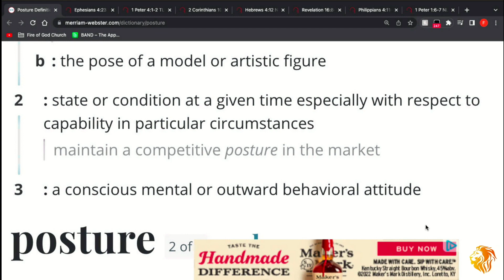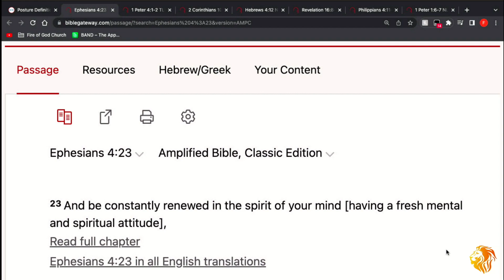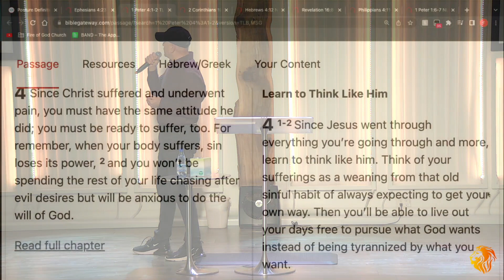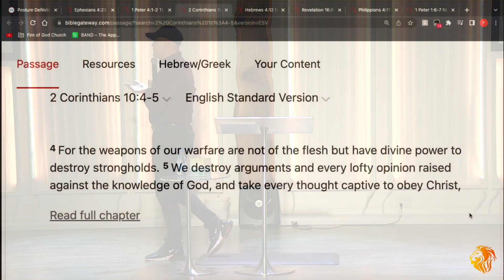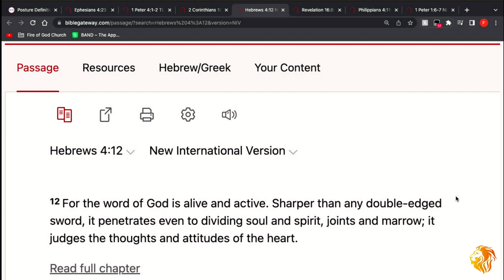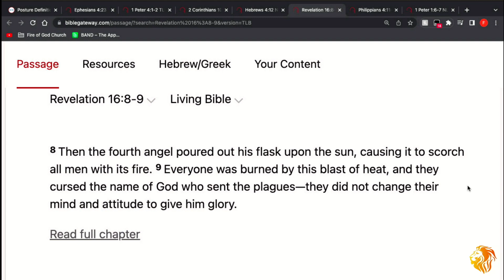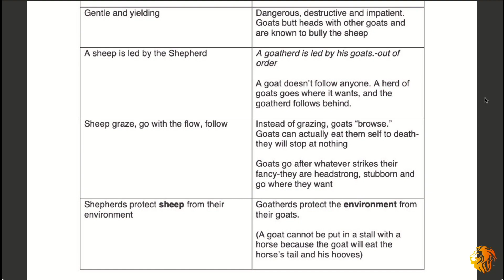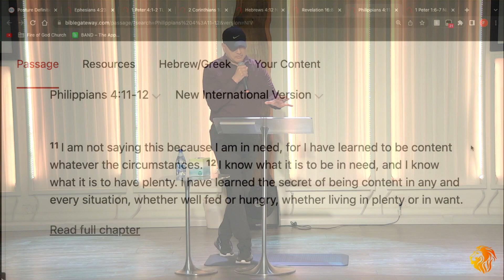How's Your Attitude? - Elder Daniel - Friday 5/26/23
Fire of God Church
Pastors Steve & Yoojin Kim
San Francisco Area

2 Corinthians 3:17  (TPT)  Now, the “Lord” I’m referring to is the Holy Spirit,[a] and wherever he is Lord, there is freedom.